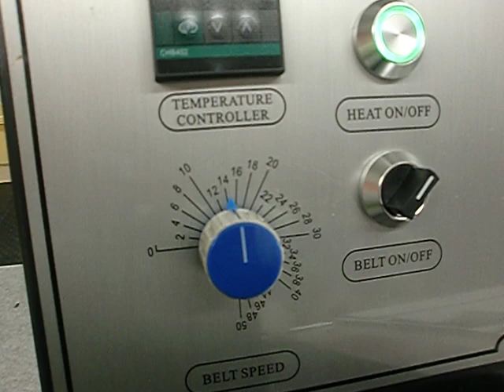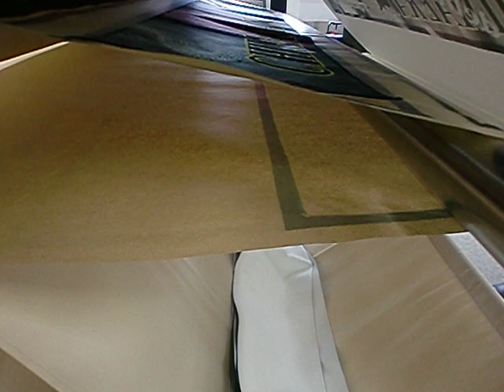ハイブリッド式昇華転写プレス機CHIMAERA タオルの転写方法（後編）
弊社が販売しているハイブリッド式昇華転写プレス機CHIMAERAを使用して、既製品のタオルを連続昇華転写する方法です。
本機は小スペース設計の為、1人のオペレーターで簡単に作業が出来ます。